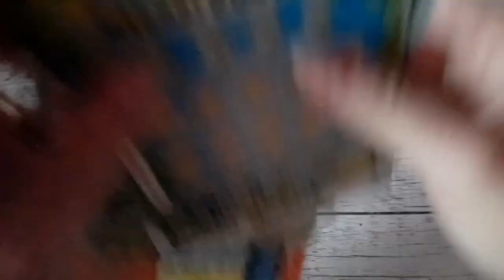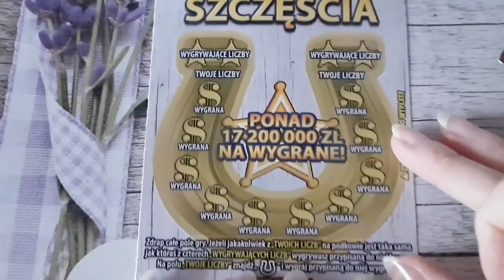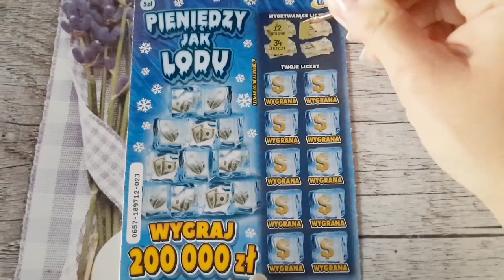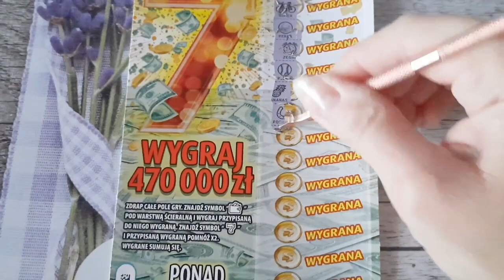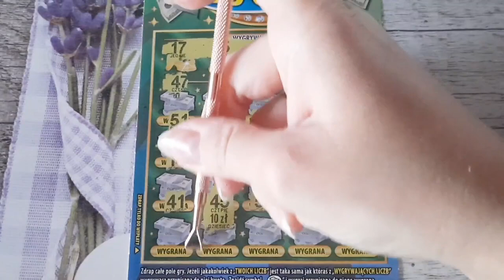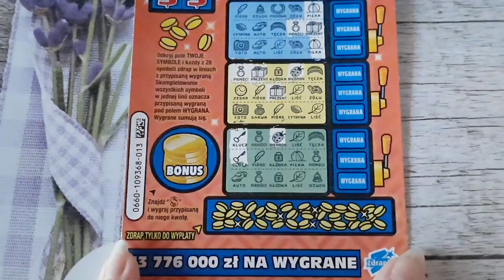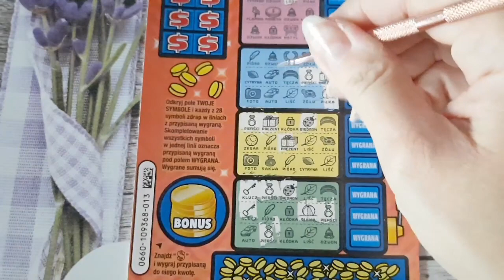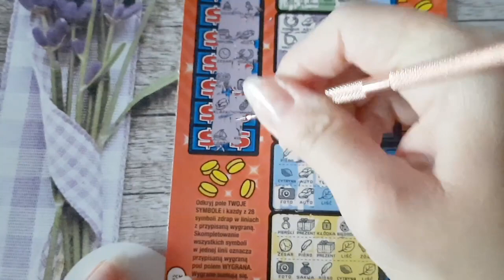Zdrapki#734/BOGATY MIX/TUTAJ STRASZY LOTTO 😅 😂 🤣